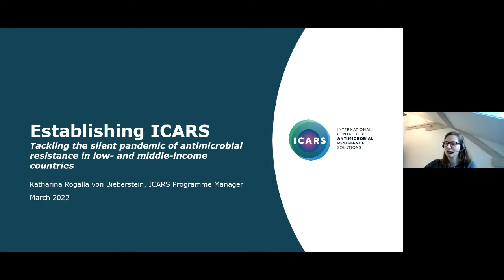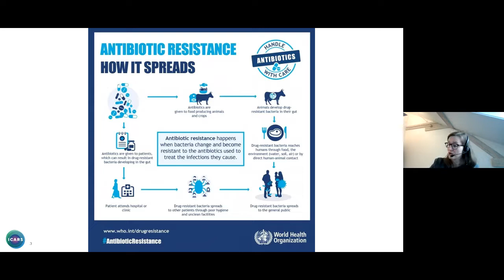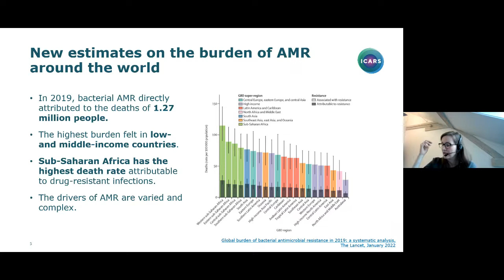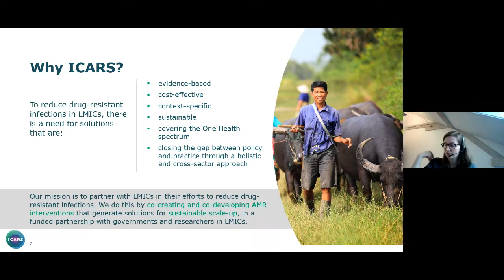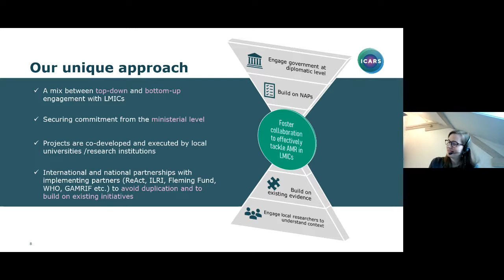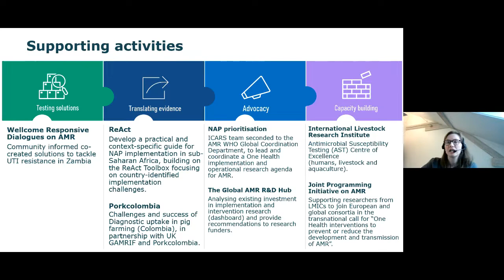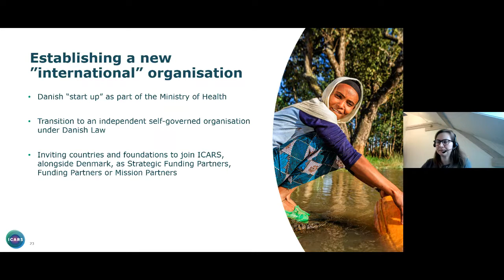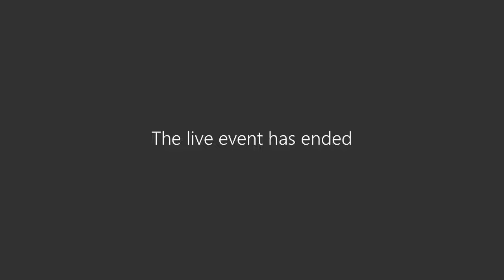Tackling the silent pandemic of antimicrobial resistance in low- and middle-income countries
Establishing the International Centre for Antimicrobial Resistance Solutions (ICARS): Tackling the silent pandemic of antimicrobial resistance in low- and middle-income countries.
by Katharina Rogalla von Bieberstein (ICARS, Copenhagen)